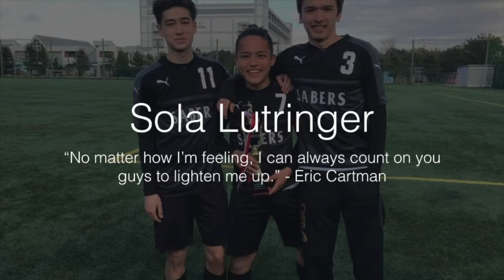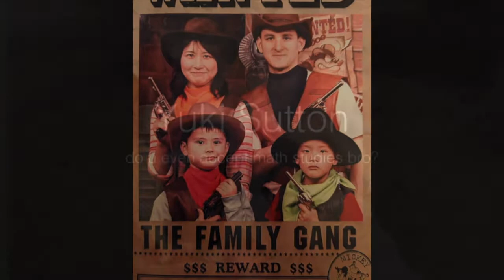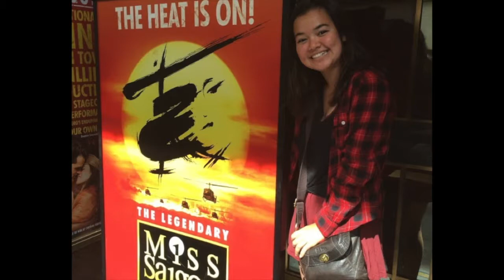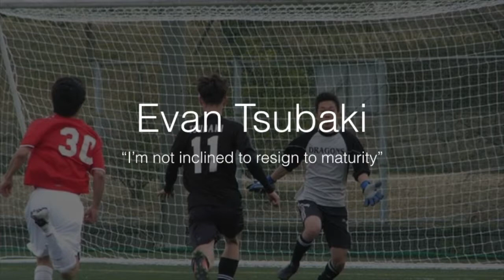OIS HS Graduation 2018 HiRes